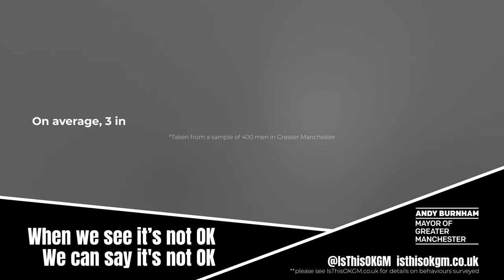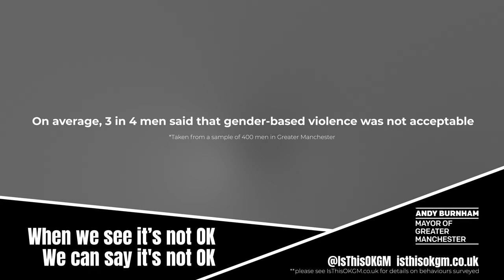IsThisOK? When we see it’s not OK, we can say it’s not OK.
Men and boys need to come together to improve the treatment of women and girls across our region.
When we see it’s not OK, we can say it’s not OK.
We can change the story.
for more info.